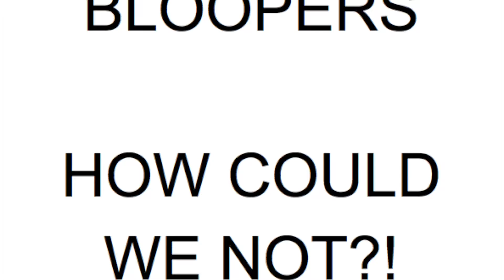Riverpark Uncut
Riverpark, Victoriapark, Oasispark, Dental Strategy video - this is us!